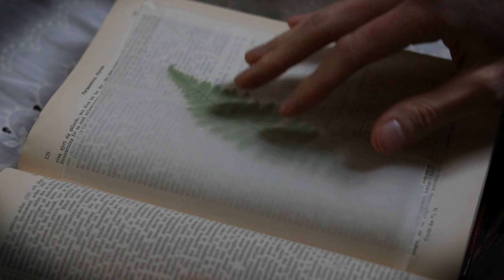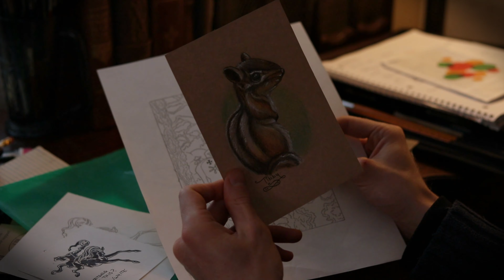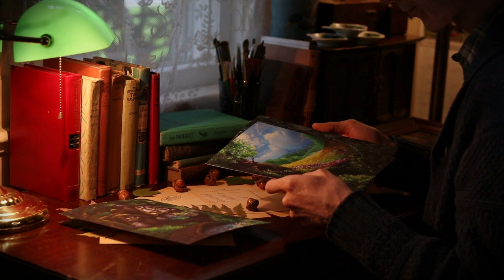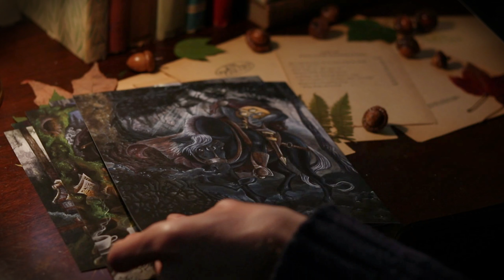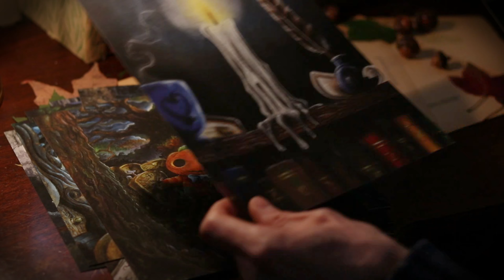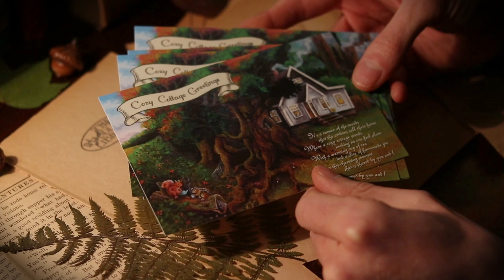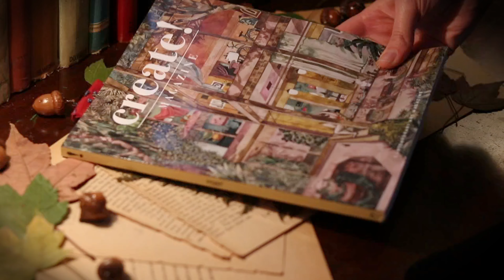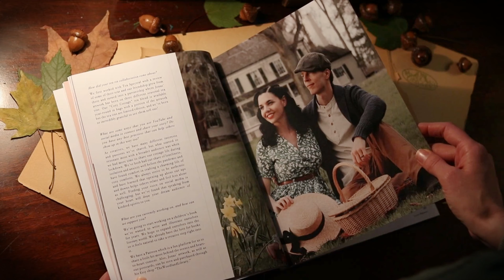Cozy Cottage Art Studio Vlog 🎨🌿 Dark Academia + Cottagecore Artwork 🍄🪵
Dear friends, we invite you to The Woodland Library art studio desk for an update on Jonas' artwork. Let's have a cozy chat about creativity, burnout, and what creative  projects we've been apart of lately. 🌿🎨🪵  Bye For Now, -Lindsay & Jonas

{CHAPTERS}
0:00-3:19 | Art Vlog Intro
3:20-10:52 | Embracing Unexpected Opportunities
10:53-14:14 | Creative Burnout and Healing
14:15-17:48 | Art Print Updates
17:49-20:35 | Original Artwork
20:36-22:55 | The Role of Creativity
22:56-24:21 | Outro

{FAQ}
★About: We are slow living storytellers that embrace a vintage fairytale lifestyle and live next to a cemetery in a cozy cottage in the Sleepy Hollow countryside of NY. Lindsay is a stylist from CA and Jonas is an artist from Sweden.